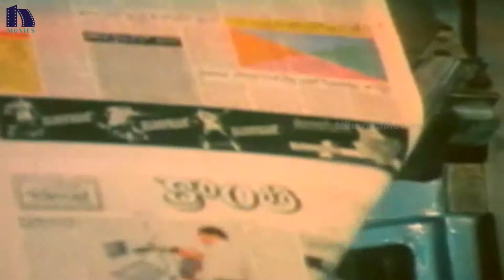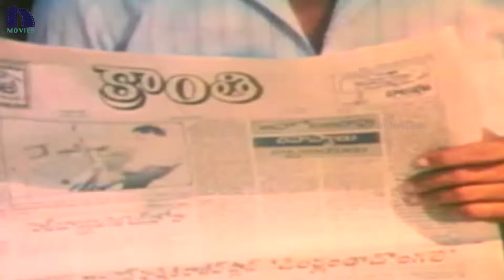Mahesh Babu's Bazaar Rowdy Telugu Full Movie Part 2 - Ramesh Babu, Gautami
Watch Bazaar Rowdy Telugu Full Movie Parts.

Starring  Mahesh Babu, Gautami, Ramesh Babu Ghattamaneni, Satyanarayana Kaikala, Subhalekha Sudhakar. This movie is written by G. Sathyamurthy, Directed by  A. Kodanda Rami Reddy and Produced by U. Suryanarayana Babu. Music of the film composed by  Raj- Koti.

Cast & Crew :

Mahesh Babu : Aagadu, 1 Nenokkadine, Choodan, One Man Army, Businessman, Khaleja, Dookudu, Pokiri, Athidhi, Sainikudu, Arjun, Athadu, Murari, Naani, Nijam, Okkadu, Bobby, Takkari Donga, Vamsi, Yuvaraju, Raja Kumarudu

Ramesh Babu Ghattamaneni : Encounter, Pacha Thoranam, Anna Chellelu, Mama Kodalu, Naa Illee Naa Swargam, Kaliyuga Abhimanyudu, Ayudam, Krishna Gaari Abbayi, Mugguru Kodukulu, Kaliyuga Karnudu, Bazaar Rowdy, Chinni Krishnudu, Samraat.

Gautami : Chilakkotudu, Anna, Sankalpam, Dear Brother, Chaithanya, Bamma Maata Bangaru Baata, Aggiramudu, Krishnagari Abbayi Bazar Rowdy, Srinivasa Kalyanam, Gandhinagar Rendo Veedhi, Dayamayudu

Kaikala Satyanarayana : Sri Jagadguru Aadi Sankara, Daruvu, Arundhati, Vijay IPS, Yamagola Malli Modalaindi, Andarivadu, Narasimhudu, Narasimhudu, Palanati Brahmanaidu, Idiot, Eduruleni Manishi, Ninnu Choodalani, Murari, Raja, Samarasimha Reddy, Bavagaru Bagunnara, Subhakankshalu, Pelli Sandadi, Ramudochadu, Vamshaniki Okkadu, Criminal, Mugguru Monagallu, Allari Mogudu, Gharana Mogudu, Rowdy Alludu, Gang Leader, Amma Rajinama